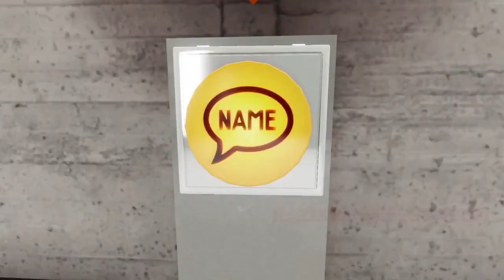The Jim (Raynor) Button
When the Stanley Parable Ultra Deluxe was released, I knew that I had to do something with this goof involving the Jim Button and StarCraft's favorite Marshall, James Raynor. The results were... shocking.